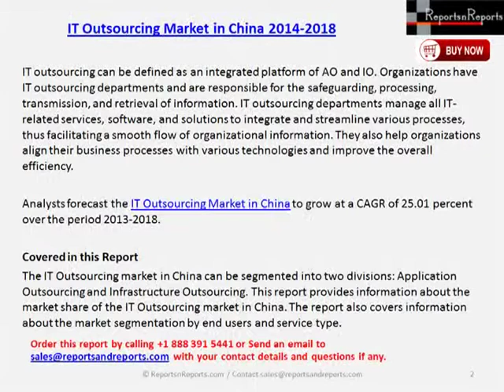2018 China IT Outsourcing Market Forecast & Analysis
IT Outsourcing Market in China 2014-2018 report says IT Outsourcing market in China can be segmented into two divisions: Application Outsourcing and Infrastructure Outsourcing.